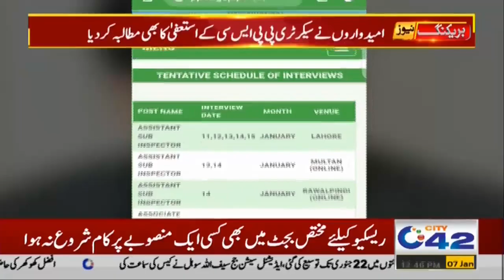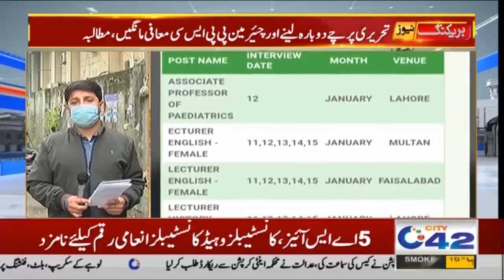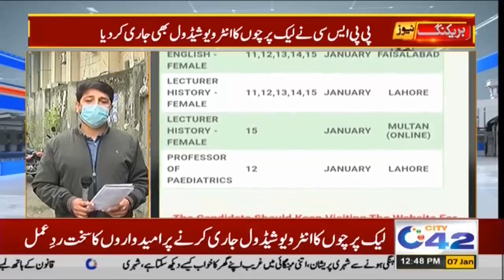New Scheduled Issue For PPSC Exams